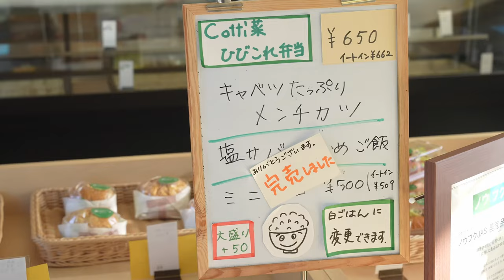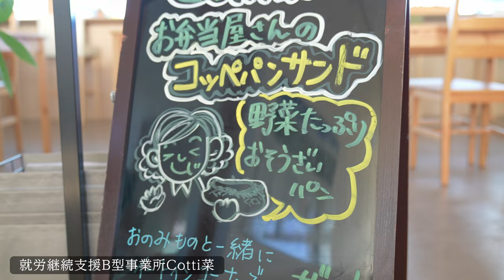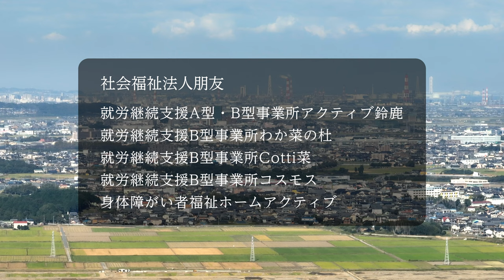社会福祉法人朋友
動画の内容
ノウフク・アワード2022で準グランプリを受賞した社会福祉法人朋友（三重県鈴鹿市）より、取組の紹介動画をいただきました。
自身が障害者である理事長より、障害者の働く場として様々な業種を創出してきたきっかけや今後の意気込みを語っていただけています。

動画へのお問合せ先
東海農政局農村振興部農村計画課　推進係